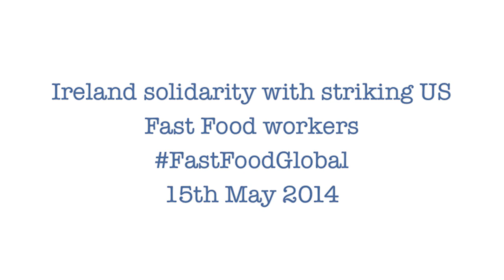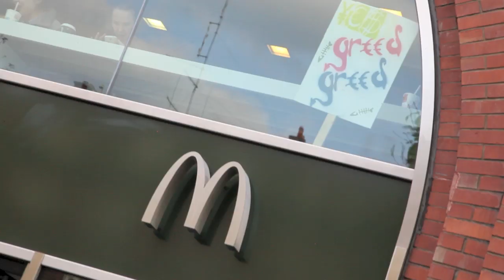Ireland solidarity with striking US Fast Food workers FastFoodGlobal 15th May 2014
Ireland solidarity with striking US Fast Food workers
15th May 2014